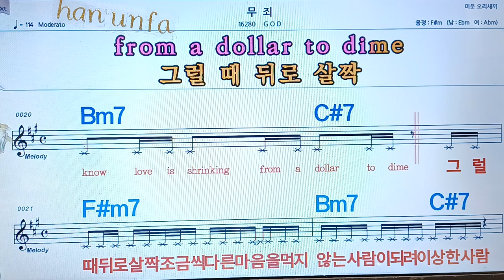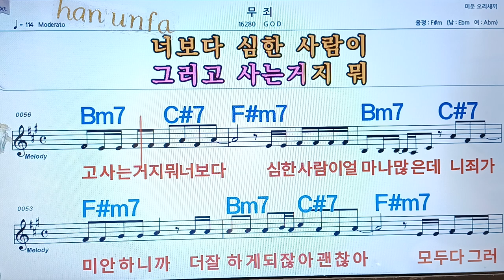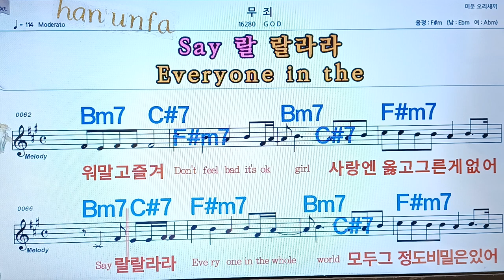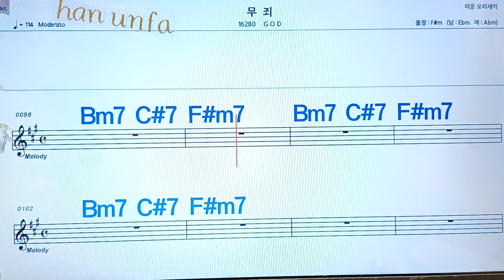💋노래방, 통기타 , 코드 큰악보, 가라오케, 반주💖Karaoke, Sheet Music, Chord, MR